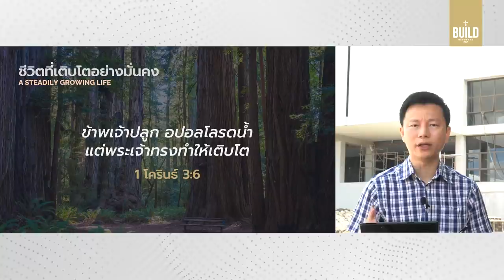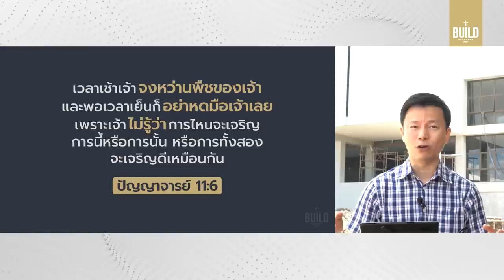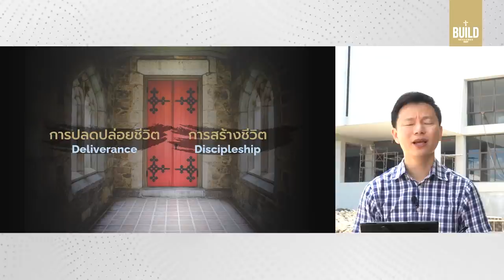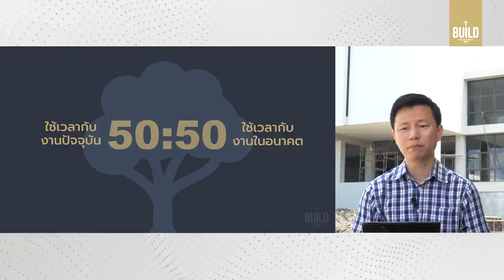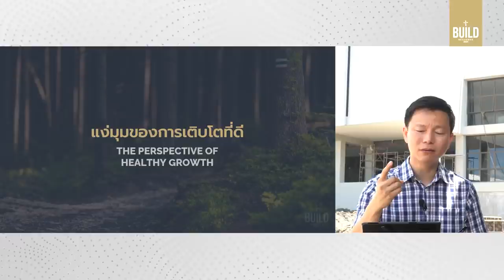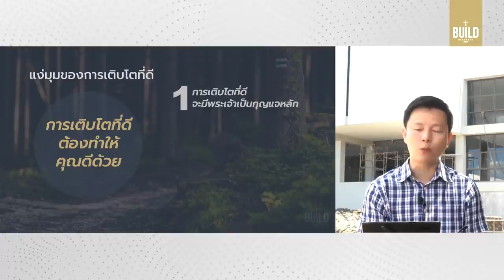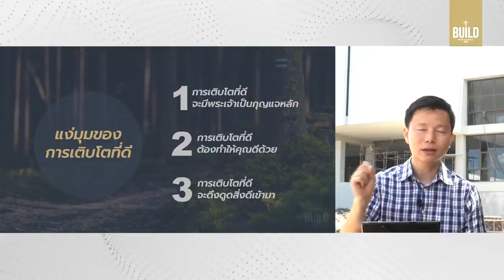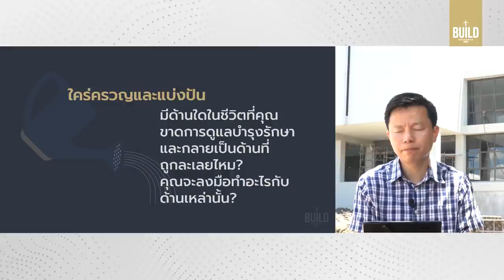คำเทศนา ชีวิตที่เติบโตอย่างมั่นคง (1 โครินธ์ 3:6)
ต้นไม้ยังต้องใส่ใจดูแล รดน้ำ และรอคอยให้มันเติบโต ฉะนั้นความเติบโตของชีวิตเราจึงต้องอาศัยเวลา และอาศัยการเอาใจใส่ วินัยและความต่อเนื่อง และที่สำคัญ เริ่มต้นตั้งแต่วันนี้!!

ชีวิตที่เติบโตอย่างมั่นคง :: 0:00
3 ขั้นตอนสำคัญในการเริ่มต้นและธำรงรักษา
01:08  (1) ลงมือปลูก
08:20  (2 ) บำรุงรักษา
10:00 การปลดปล่อยชีวิต vs การสร้างชีวิต
11:56 ข้อคิดในการบำรุงรักษา
16:08 หลักการ 50:50
17:39  (3) รอคอยการเติบโต
22:40 แง่มุมของการเติบโตที่ดี

คำเทศนา วันอาทิตย์ที่ 27 มิถุนายน 2021